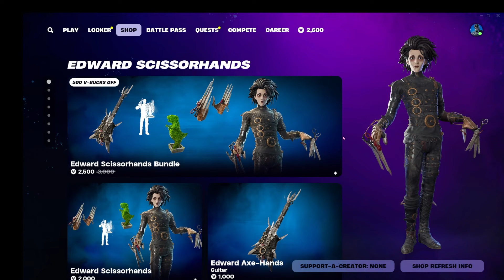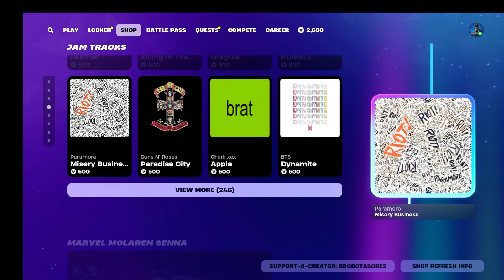NEW LOCKER & EMOTE! Fortnite item shop 10/21/2024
Some of the language and content in this video may not be suitable for viewers under the age of 13.